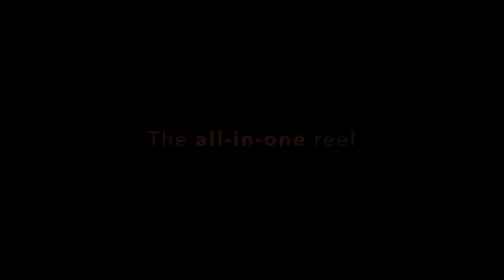Transrover, the all-in-one golf cart overview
If the best golf bag was to marry a top pushcart, it will have Transrover as the golden child. In fact, we went above and beyond the standard features of the bags and pushcarts that you're accustomed to seeing. Every nut and bolt, down to the last thread has been thoughtfully designed to give you the most versatile golf bag and pushcart combined, period.